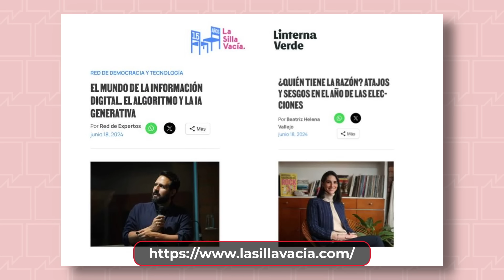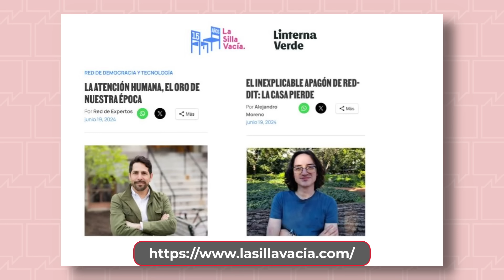Información, incentivos y energía. Con Laila Abu Shihab y Juan Fernando Giraldo | CHCH #66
En esta última entrega de la serie Economía de la Atención y Periodismo, hablé con Laila Abu Shihab, periodista y cofundadora de Vorágine, y Juan Fernando Giraldo, politólogo y cofundador de buho™, sobre información, incentivos y energía en la era digital.

_Los talleres de Linterna Verde cuentan con el apoyo de la Embajada de Estados Unidos en Colombia_

*Este proyecto cuenta con el apoyo de Linterna Verde*

00:00 Inicio
02:46 Periodismo: de la edición dominical a las redes sociales
09:38 El cambio de paradigma en la política
15:07 Incentivos y audiencias
19:11 El guion demagógico y el periodismo
24:21 Desinformación, fact-checking y plataformas
29:23 Comportamiento y polarización
36:36 Información, atención y energía
39:24 Cierre